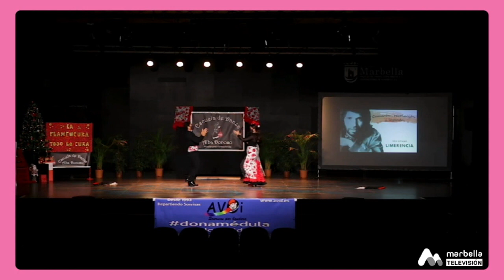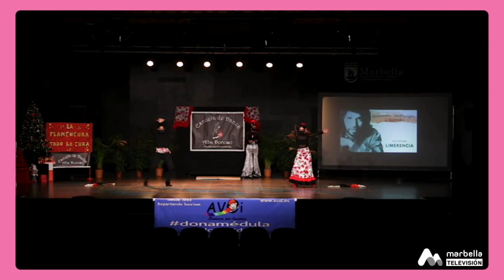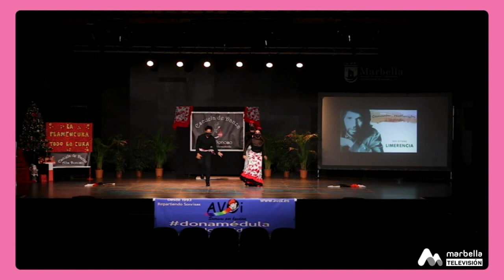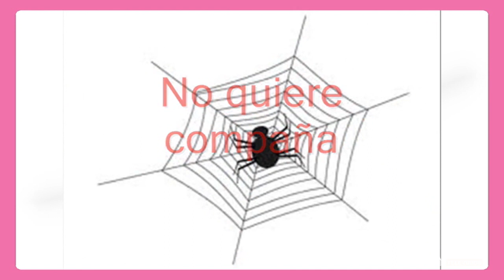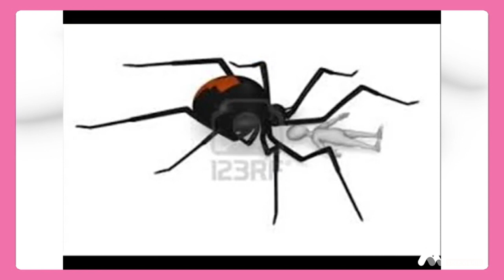47 Los Reyes de la Casa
47 Los Reyes de la Casa